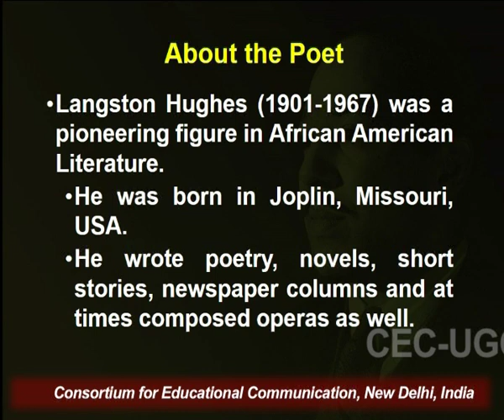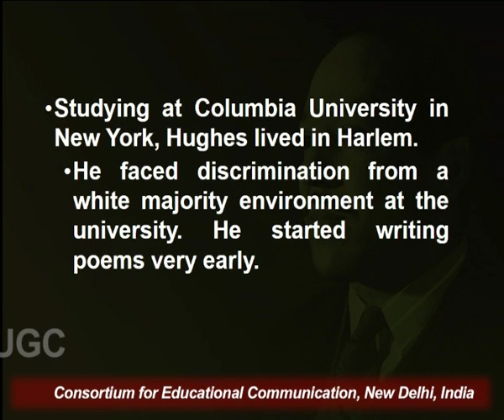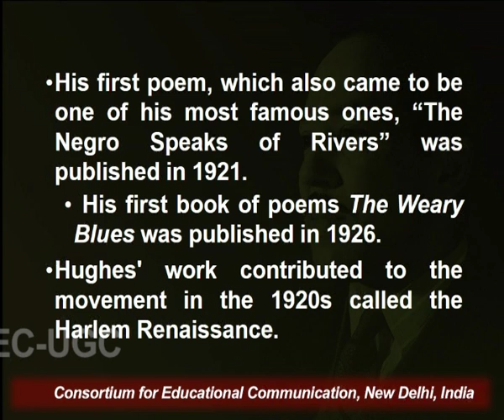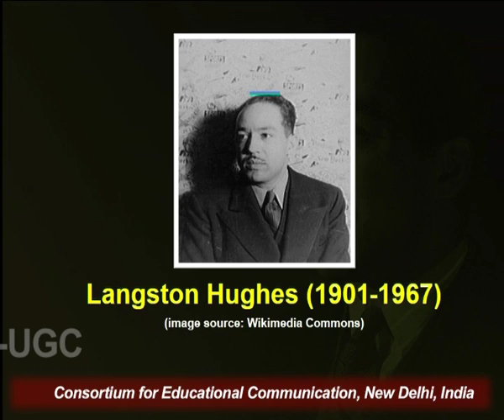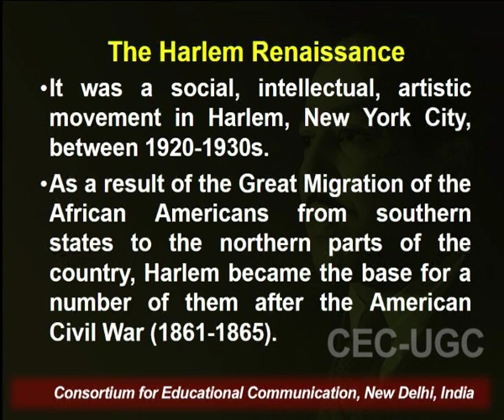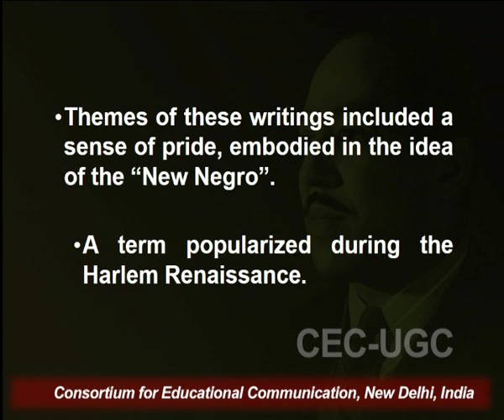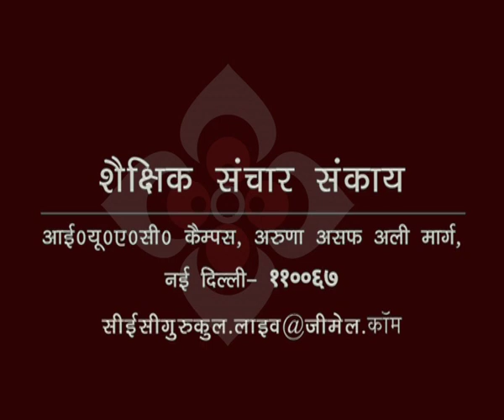African American Poetry - Langston Hughes (Part-I)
This Lecture talks about African American Poetry - Langston Hughes (Part-I).